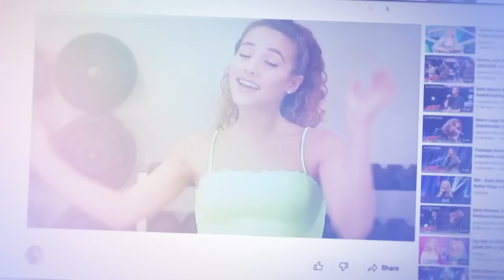10 Most Viral Auditions America's Got Talent 2024 Fantasy!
. TOP 10 Most Viewed Auditions from AGT 2024 Fantasy!

0:00 - Loren Allred
8:05 - Darci Lynne
15:03 - Enkh Erdene
19:57 - Sofie Dossi
28:03 - Sainted
37:09 - Sheldon Riley
43:18 - Kodi Lee
48:33 - V Unbeatable
52:11 - Shadow Ace
55:57 - Chapel Hart